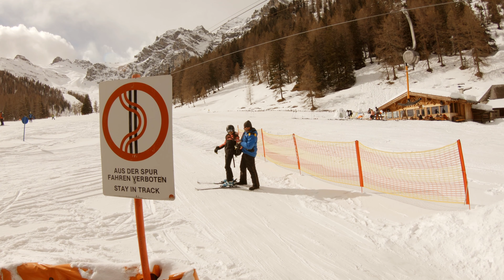2020 - Innsbruck ski trip - day 1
First day of ski in Innsbruck at Schlick 2000, first day for JJ to ski in Alps! It was a bit intimidating and her skis were a bit too long so she had hard time balancing. Even though she fell down like 10x on first run, she did not give up  and she kept going!